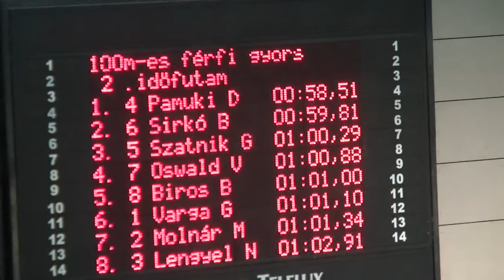Országos Diákolimpia III.-IV. korcsoport A kat.